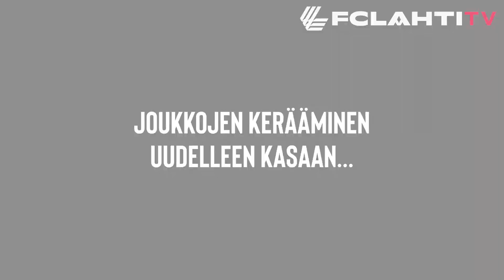FCLahtiTV | Iloinen kolmikko valmiina KuPS-peliin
FC Lahti - KuPS: ennakkohaastattelussa Altin Zeqiri, Arlind Sejdiu ja Jasin Assehnoun